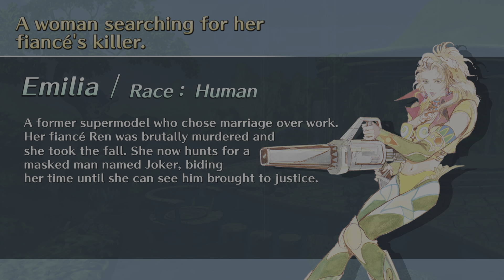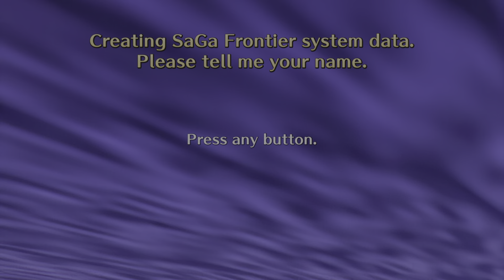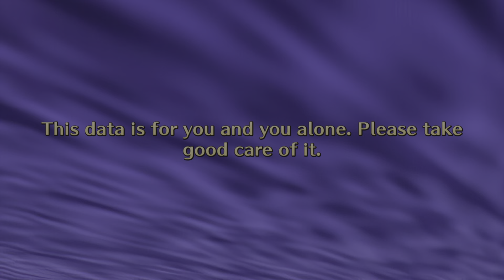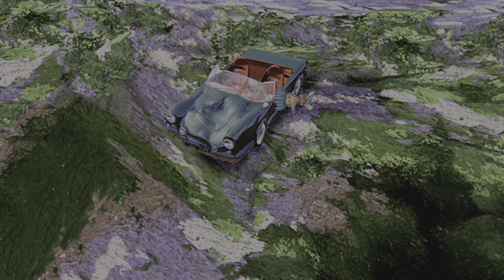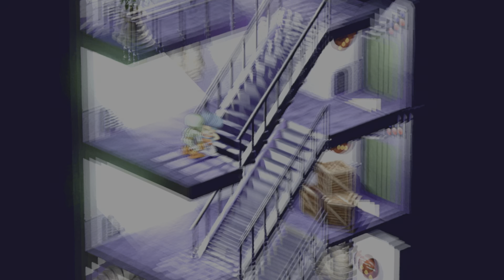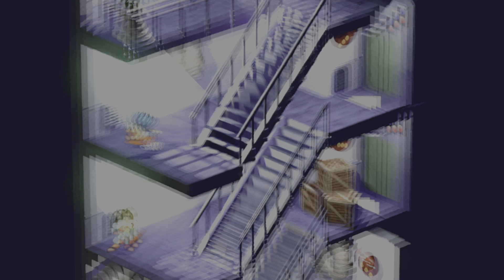SaGa Frontier Remastered gameplay preview